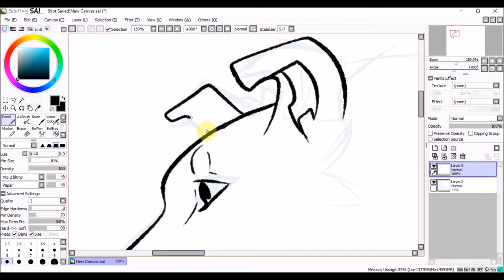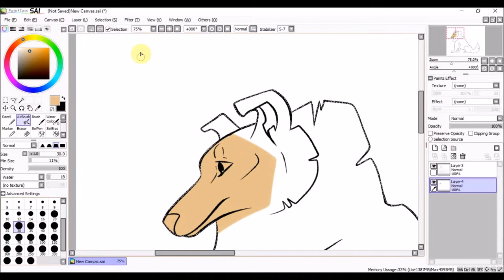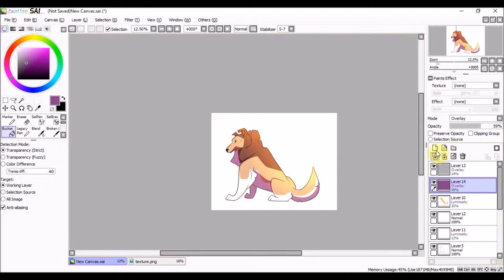Daily Drawing 036 | Rough Collie Speed Drawing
Decided to draw a rough collie today. I always called them Lassie dogs growing up.